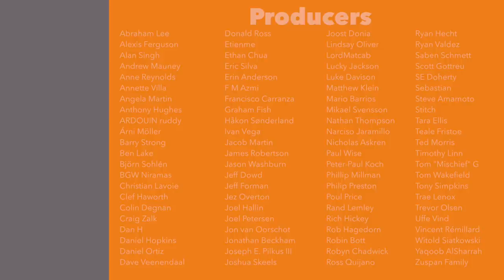Variety Vlog July '18 - 20 new game subscriptions discussed!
Here is Variety Vlog for July 2018!

Look below to jump to a section:
General Updates - 0:10
Upcoming Videos - 2:45
Shifting Shelf - 12:31
New Game Subscriptions - 16:58